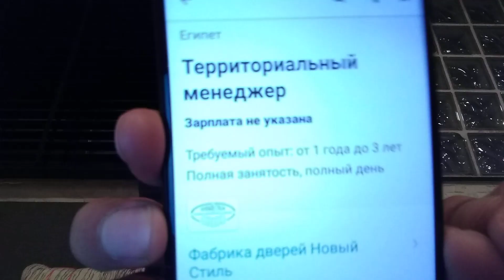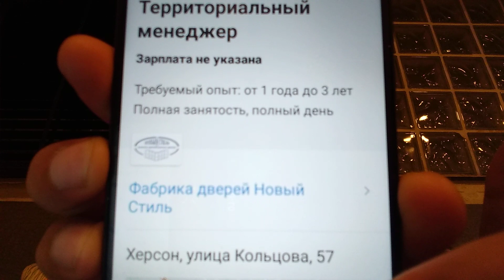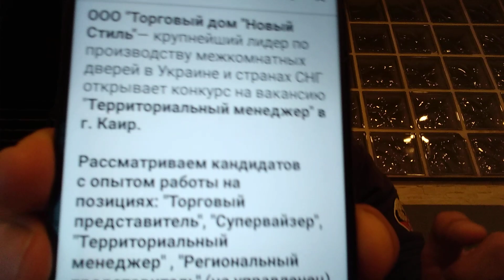UKRAINE BOOM - قنبلة العمل في أوكرانيا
برنامج الحقنه، برنامج شبه يومي مدته ٥ دقائق تقريبا للرد على الاستفسارات، وشرح وتلخيص للمشاكل والمسائل اللي بتواجه الناس، اطرح اسئلتك تلاقي الإجابه في برنامج الحقنه، .
تابعوا الحلقه يوميا بعد الواحده ليلا بتوقيت القاهره.

للاشتراك في انستجرام:
trua.live